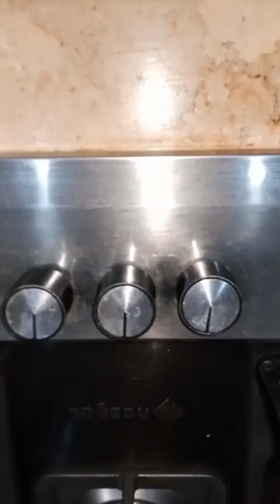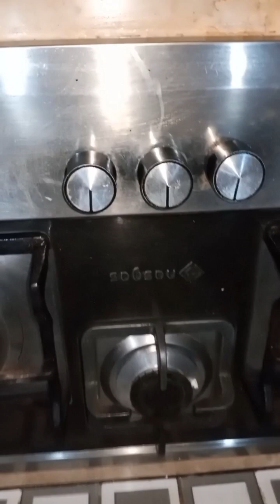how to clean stove burners//چولہا صاف کرنے کا طریقہ//Multi purposes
How To Clean Your Burner And Stove | Energy and Time Saving Hacks | Tips and Tricks

Tips and Tricks , Useful Tips of Cleaning , kiddimiddi review , online baby clothing review , Multi purposes, life with Fatima , Fatima Faisal, Tarab Khan Vlogs , spoon spice , Maryam digital , Sidra kitchen hacks
stove cleaning,burner,gas burner cleaning with
Clean Gas Burner At Home In Rs: 15| Gas Burner
indian vlogger pinki,sidra kitchen hacks
kitchen hacks
sidra kitchen
kumkum bhagya full episode today
temptation island season 1 episode 1
bhagyalakshmi full episode today
hindi film
iron hacks
maa nahi saaz hoon main
machar bhagane ka tarika
naat
neerja
para 10
aman dancer real
amazing hacks
baba food rrc
balagam episode 16
barsatein today full episode
belgaum episode 30
best earning website
cooking
dhoka ep 2 pakistani drama
dil hara ost
fairy tale drama season 2 episode 3
fairy tale season 2 episode 12
garlic chicken
happy joint family vlog
havks
her 86m2
jannat se agay drama episode 15
jesy apki marzi episode 21
jhok sarkar episode 21
jhok sarkar episode 24
kundali bhagya today full episode
lakshmi bhagya full episode today
lamb curry indian style
maari season 2
man nahin sanson mein episode 1
mannat murad episode 1
mannat murad episode 9
mein episode 10
OSman seasoOn 5
pakistani drama
pakistani dramas
punjabi naat new
revenge 2017 full movie in hindi dubbed dow
sleeves design
status naat
sukoon drama episode 1
sukoon latest episode
sleeves design
status naat
sukoon latest episode
surah baqarah ki pehli ayat
taha usman song
tamil movies 2022 full movie in hindi dubbed
tere ishq ke naamn episode 31
yeh rishta kya kehlata hai today episode